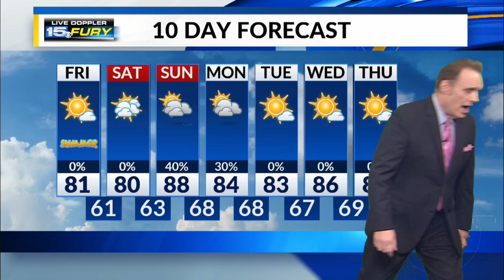Friday Morning Forecast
Sunny start to first day of summer